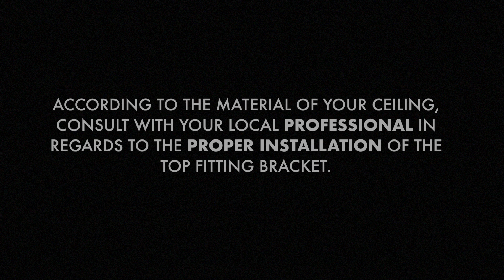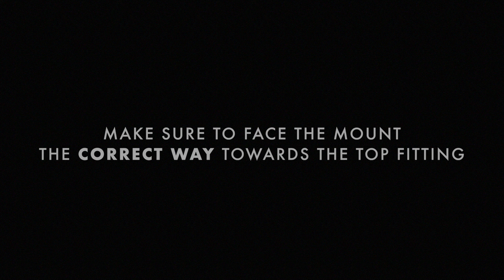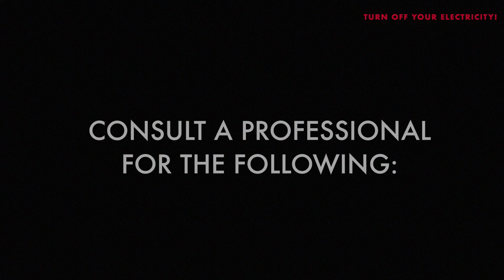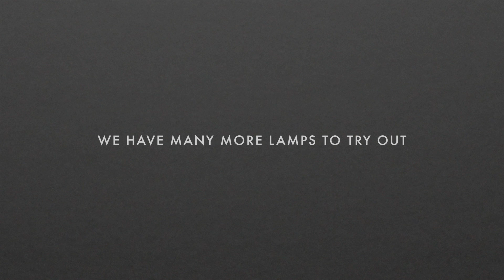ASSEMBLY CANNONBALL CLUSTER